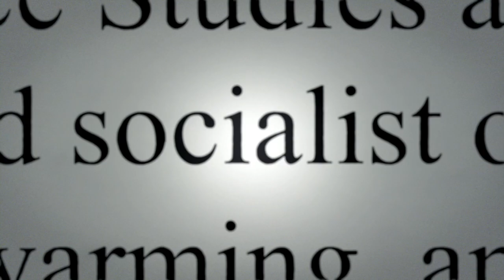Merchants of Doubt Movie CLIP - Regulation (2015) - Documentary HD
A documentary that looks at pundits-for-hire who present themselves as scientific authorities as they speak about topics like toxic chemicals, pharmaceuticals and climate change.